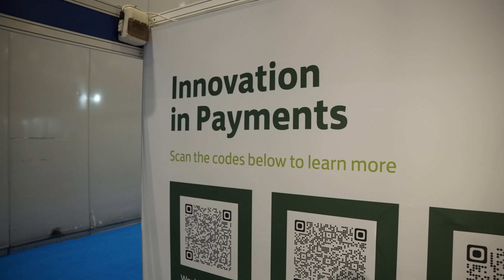PAY360 2024 - Lloyds Onsite Interview